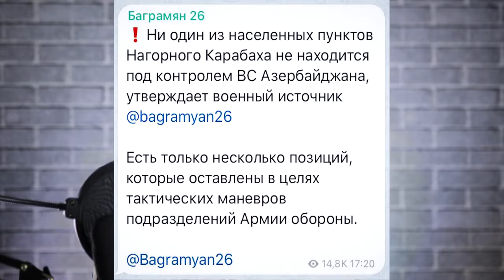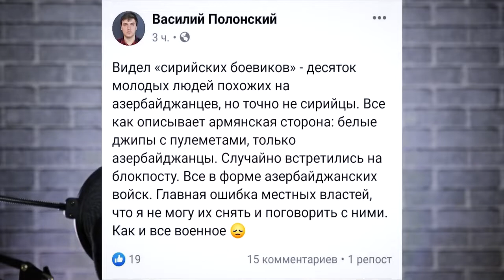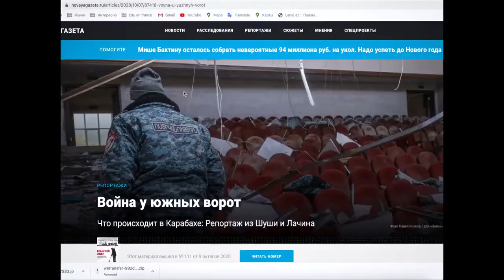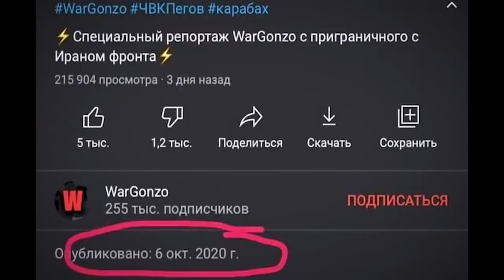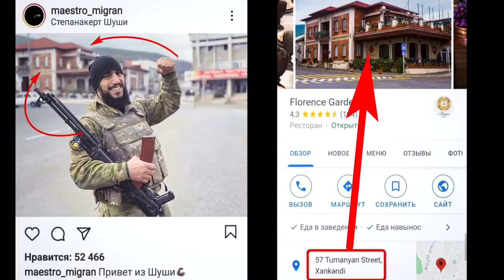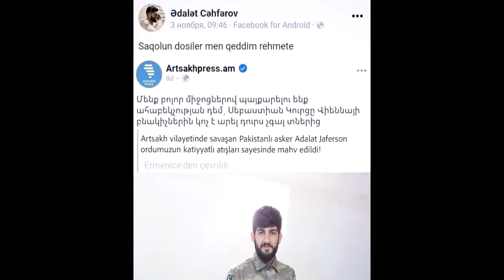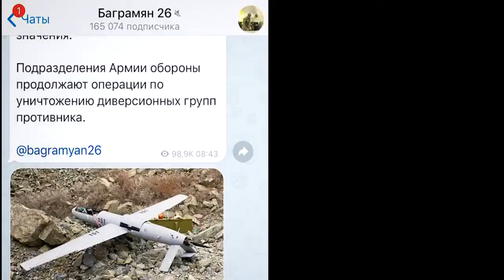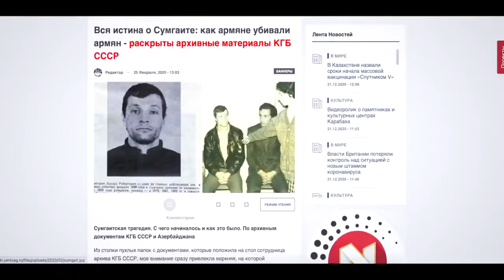Разоблачение фейков армянской пропаганды, о Гарабахской войне, армянской истории "великой Армении"